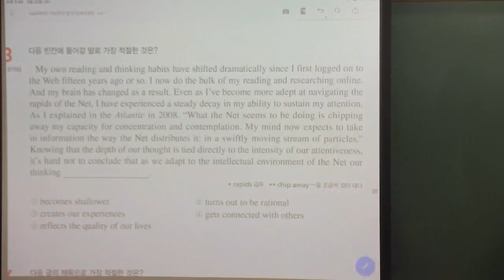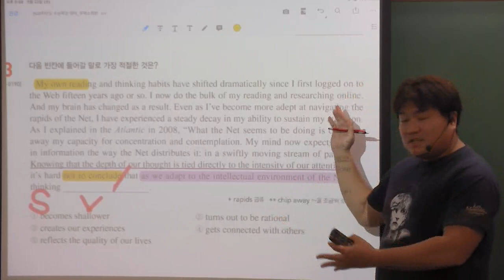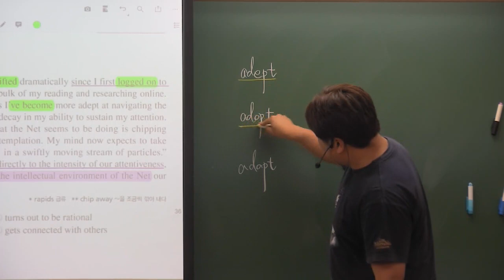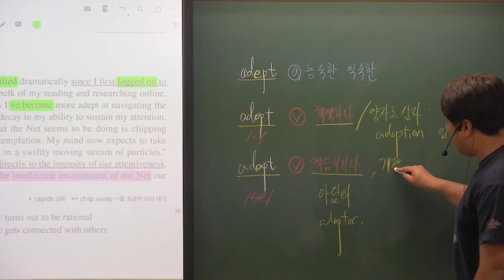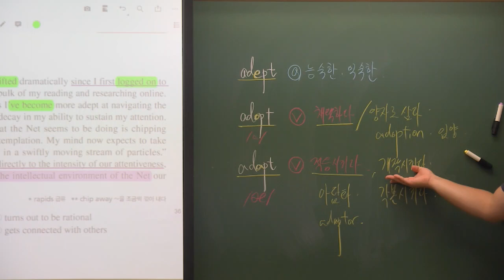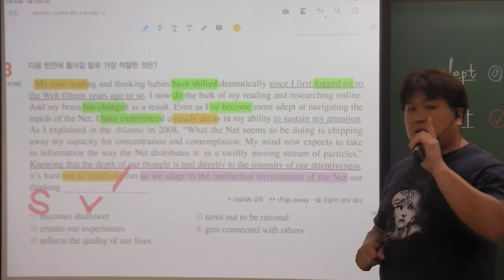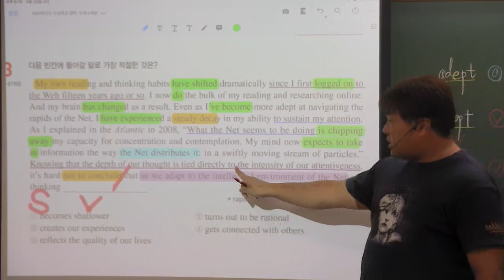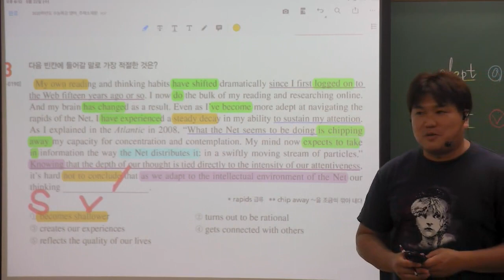EBS 수능특강 영어 26강 3번 빈칸추론 Net